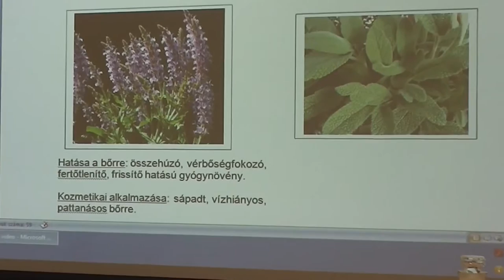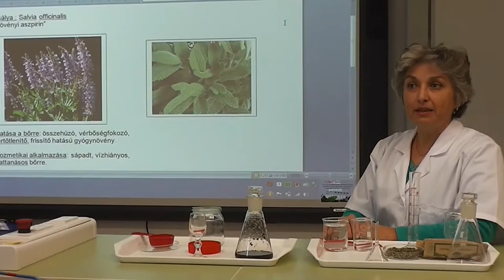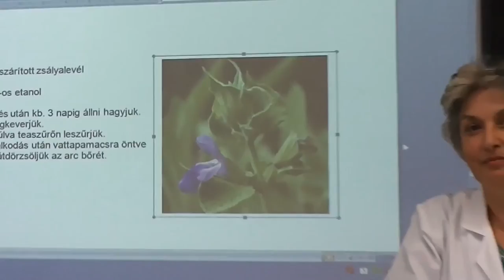Hogyan készül a zsályás arcvíz